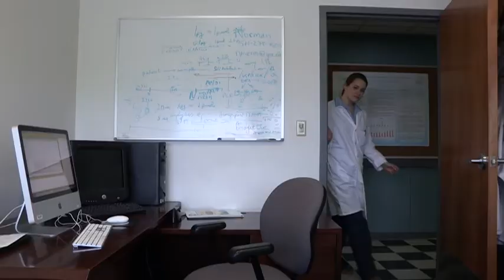Graduate Profiles: Lauren Wilson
(Recorded prior to April 2012)

Lauren Wilson tells us about her work with trumpeter and tundra swans as a Ph.D. student in Environmental Science and Policy.

for information on the Ph.D. Program in Environmental Science and Policy.